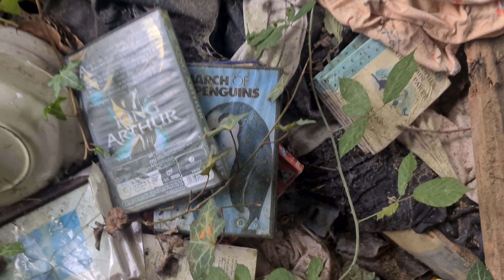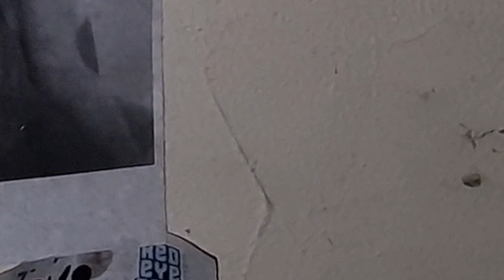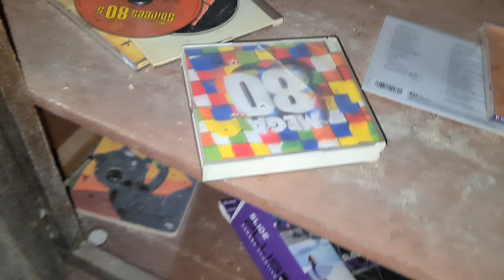J'EXPLORE CETTE VIELLE FERME ABANDONNÉE DANS LES BOIS (URBEX)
Retour pour un petit urbex après plusieurs mois sans spot à visiter !

Cette vielle ferme est remplie de souvenir, je vous l’aisse decouvrir cela avec moi dans cette vidéo 🔦🏚️